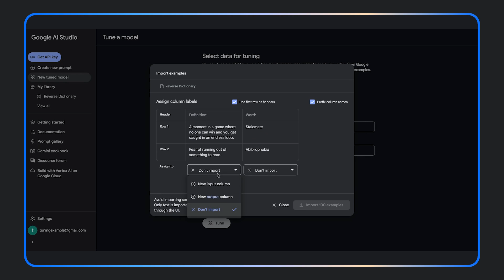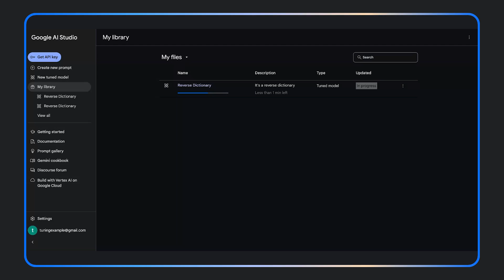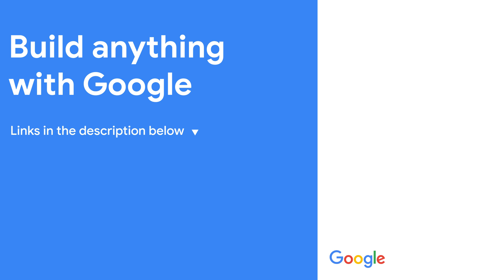Tune Gemini in Google AI Studio and Gemini API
Learn how you can tune Gemini in Google AI Studio with no code.

Speaker: Cher Hu
Products Mentioned: Google AI Studio, Gemini API